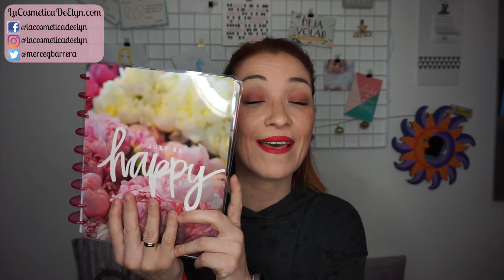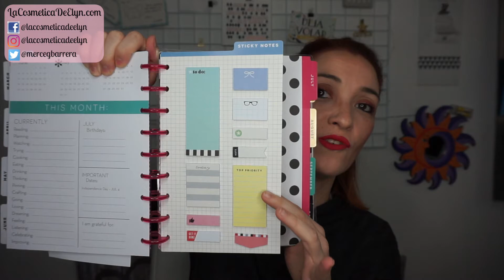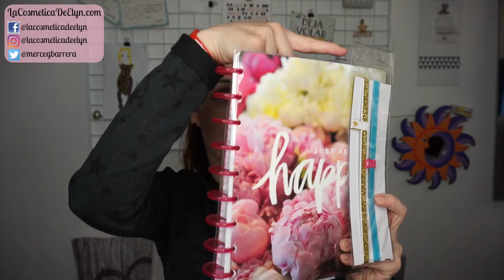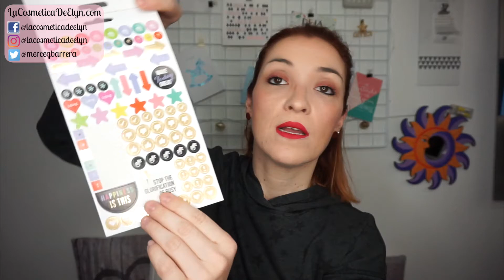Mi Agenda Happy Planner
Twitter, Pinterest y Snapchat: @mercegbarrera
Instagram y Facebook: Lacosmeticadeelyn

Para grabar utilizo la cámara Sony Alpha 5000 o ILCE-5000

REALIZA TU PRIMER PEDIDO DE IHERB DESDE ESTE ENLACE Y TE DESCONTARÁN $5

La Cosmética de Elyn es un canal centrado en el mundo de la belleza y el maquillaje, con pinceladas de Moda, mi gran pasión.
Hauls de compras, Reviews de Productos, siempre con la mayor sinceridad y objetividad posible.
Las cosas como son, porque a nadie nos gusta que nos engañen

Y si te gusta la Moda y buscas Complementos y Bisutería super actuales y a buen precio, te invito a visitar

"Porque la Originalidad y el Estilo no están reñidos con el precio"

¡Te espero!

Video editado con Final Cut Pro de Apple.